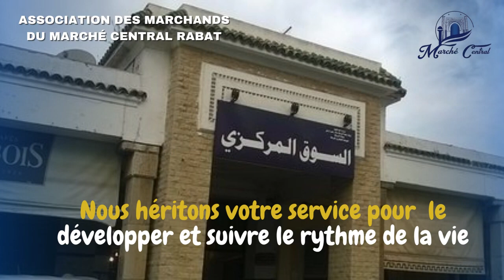السوق المركزي بالرباط يفتتح ابوابه من جديد . بعد ثلاث سنوات من الاغلاق بسبب الاصلاح marcher de rabat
: للآعلانات فقط
:لتواصل معي او متابعتي عبر مواقع التواصل

[4K] RABAT CITY Walking Tour -  Walking through Rabat city streets to see how people are going about their lives. This walking tour starts from Ocean disrict and will take you to Bouregrag river and Hassan 2 bridge.

 / zouhairmedkourri.  .
🔻𝗩𝗶𝗱𝗲𝗼 𝗧𝗶𝗺𝗲𝗹𝗶𝗻𝗲 🔻
00:00 Intro
00:07 Ocean district - RESISTANCE AVENUE
03:34 Muhammadiyah League of Scholars
04:09 Chouhadah Mosquee
05:20 OLA Oil station
05:39 Laalou avenue - Laalou gate
06:09 Laalou avenue
07:38 Mohamed 5 avenue
14:49 Alame snack & restaurant
15:04 Souika street - Medina souk
23:10 Artisanal market
25:27 Flea market
27:38 El Rahba gate
28:01 Al marsa avenue
29:11 Bouregrag corniche
39:10 National route 1
41:40 Hassan 2 bridge tramway station
44:13 Hassan 2 bridge

 No part of this video may be used for personal or private use without written permission from zouhairmedkourri.